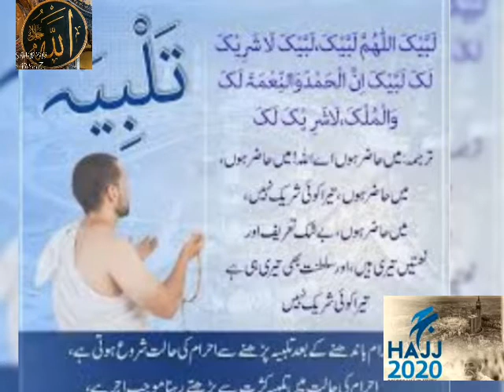HAJJ MUBARAK 2020 / ALLAH ' S LUCKIEST PERSON ARE PERFORMING HAJJ MUBARAK 10 ZILHAJJ 1441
HAJJ MUBARAK TO ALL

DAUON MAIN YAAD

REGARDS.